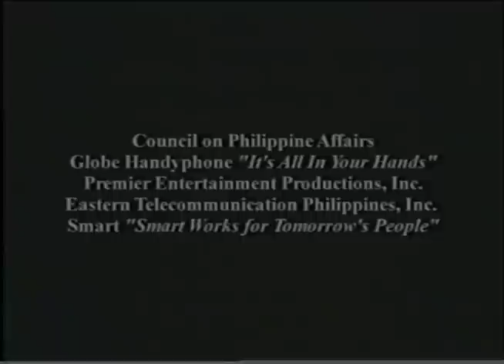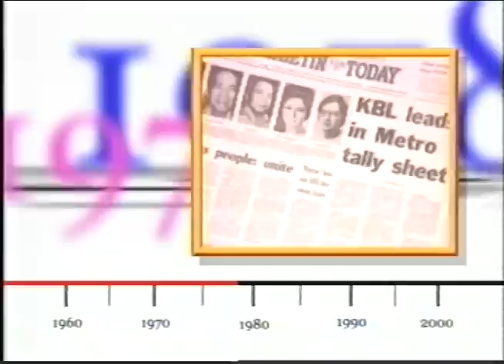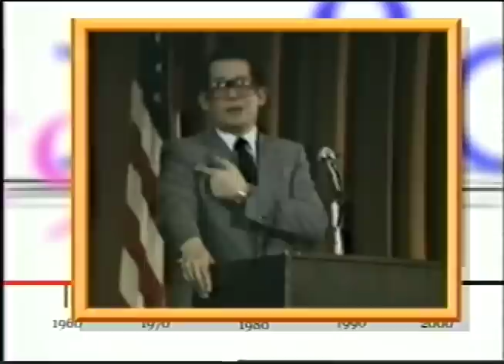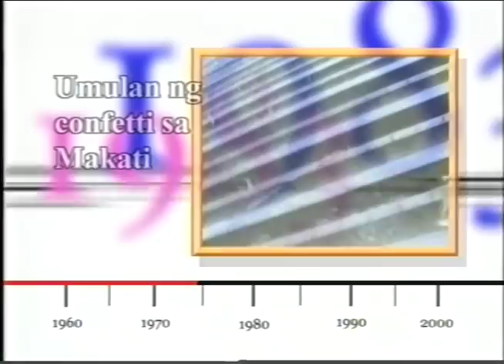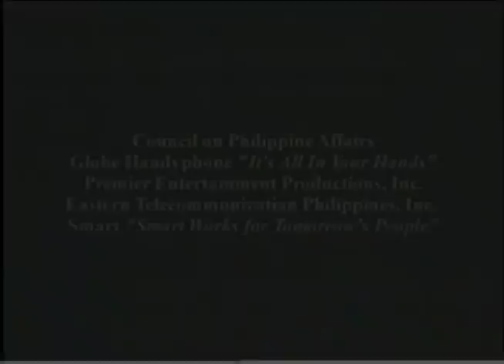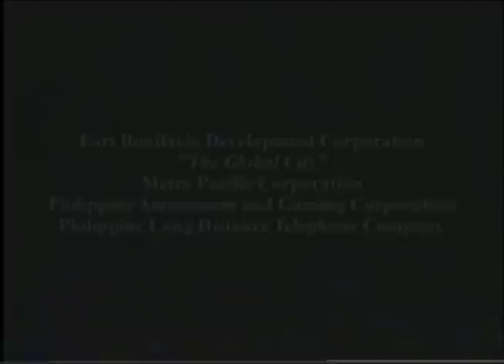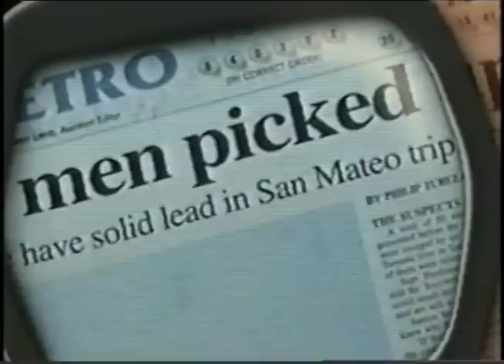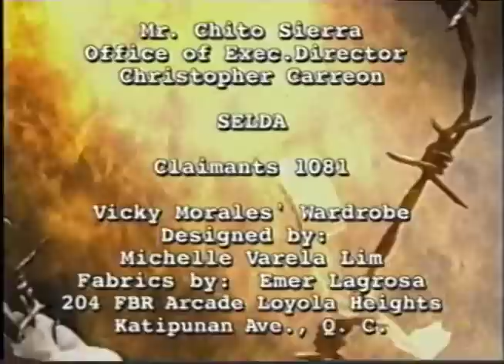EDSA 2000 (One of the best People Power documentaries ever)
"EDSA 2000:  Landas ng Pagbabago," directed by Maria V. Montelibano, and produced by the People Power Commission in the year 2000 is one of the best People Power documentaries ever.  It's pacing is fast and its aesthetics still attractive after twenty-one years, its chronology is very clear and it went beyond the political history to give the cultural perspective on EDSA by the great anthropologists Felipe de Leon, Jr. and F. Landa Jocano.  It features interviews from some of the key players and ordinary people and was hosted by veteran journalist Teodoro Benigno and the young newscaster Vicky Morales.

This is where I got the list of Filipino traits that we can call "Diwa ng EDSA" or "Kalooban ng EDSA" which we exhibited during the 4-day revolt:  Pananampalataya,  Pakikipagkapwa,  Pakikiramay,  Pagiging Masiyahin,  Bayanihan,  Pagiging Mapayapa, and  Pagiging Malikhain.

I kid you not, EDSA 2000 is an experience.

Uploaded with permission from Maria V. Montelibano.